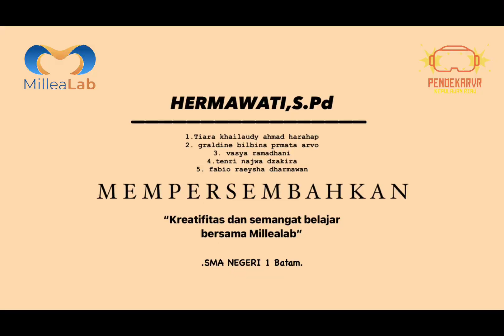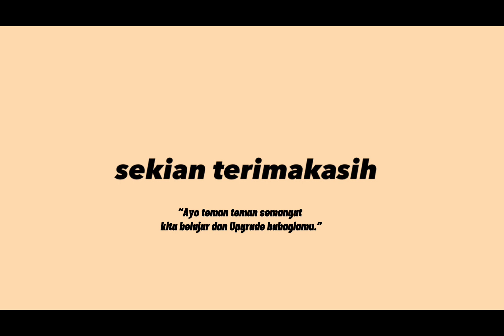VIDEO CREATIVE COMPETITION MILLEALAB- HERMAWATI KEPRI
Halo, Teman teman Millea !
Kabar yang ditunggu-tunggu akhirnya datang juga

Millealab mempersembahkan Kompetisi Video Kreatif dari Bapak/Ibu Pendidik bersama Peserta Didiknya dalam menyebarkan impact baik Millealab.

Mari dukung peserta jagoan kamu dengan like dan comment sebanyak-banyaknya.